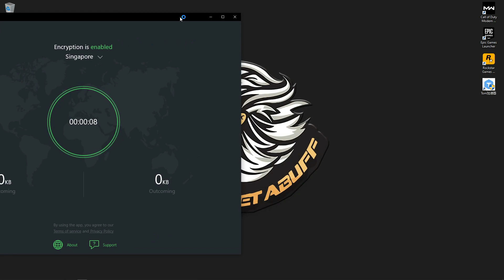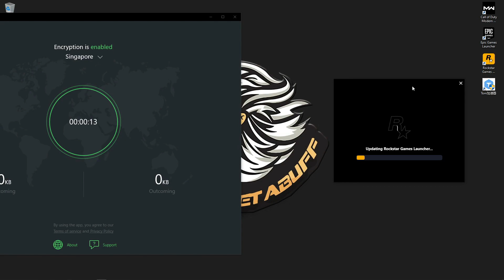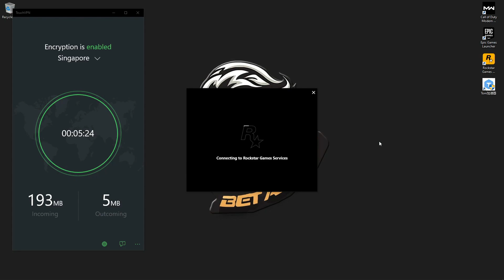Rockstar Games Launcher NOT opening ** Fix Failed to Connect to the Rockstar Games Library**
In this video I am going to show you how to solve Rockstar Games Launcher NOT opening ** Fix Failed to Connect to the Rockstar Games Library**